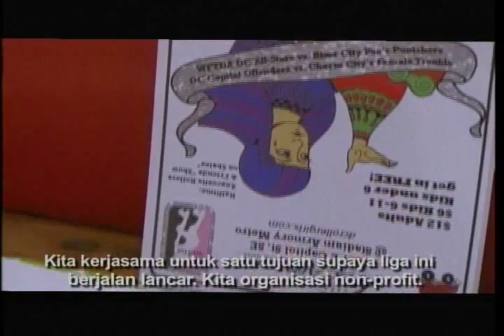DC Roller Girls bagian 3 - VOA Pop Notes "Ep. DC Roller Girls"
Dalam episode ini, Esther Samboh menghadiri sebuah kompetisi olahraga unik bernama roller derby. Kompetisi di Washington DC ini berlangsung di bawah bendera organisasi DC Roller Girls. Para pesertanya adalah cewek-cewek yang tidak takut untuk saling bersikutan di arena.